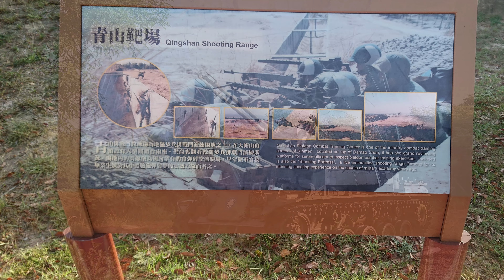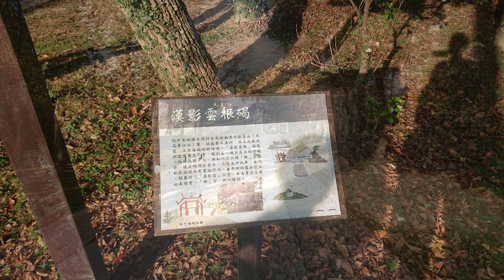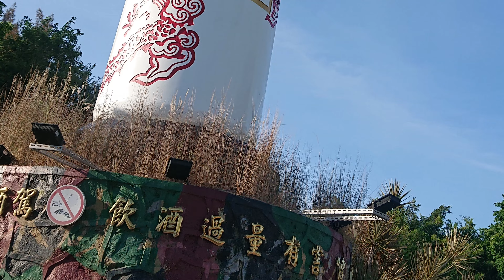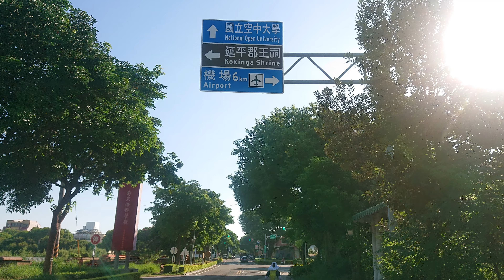2022制霸環金超級馬拉松~八百壯士系列賽事4K-TUR